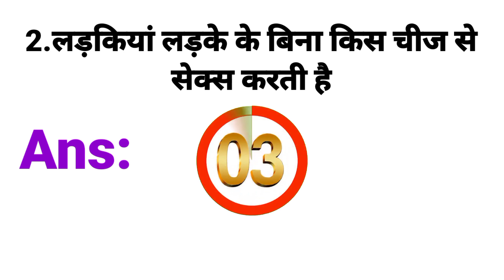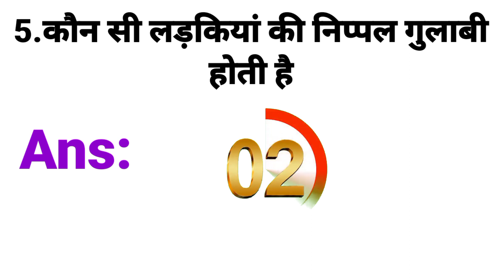Most Brilliant Gk Questions ।। सेक्सी जीके ।। सवाल जवाब RashiKhannaGk•1.1Mviews•1daysago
🙏 please 🙏